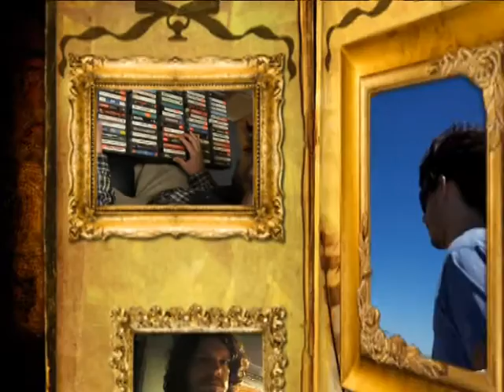VINICÍUS MANGAIO - FELIZ ANIVERSÁRIO